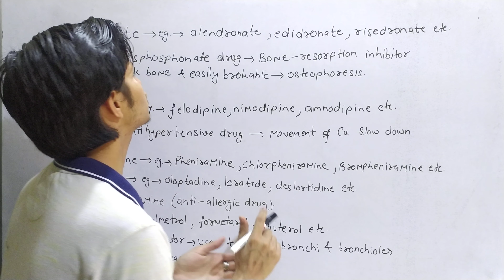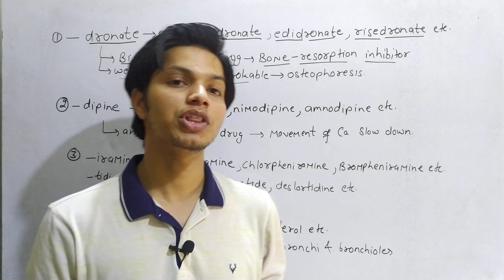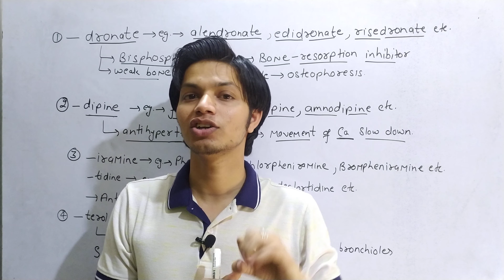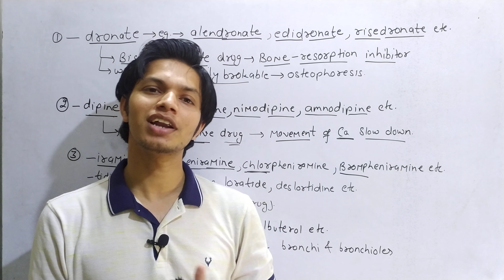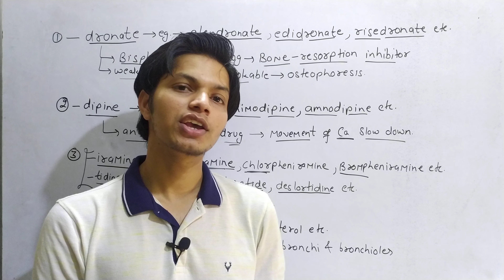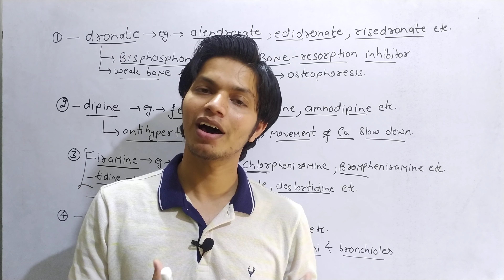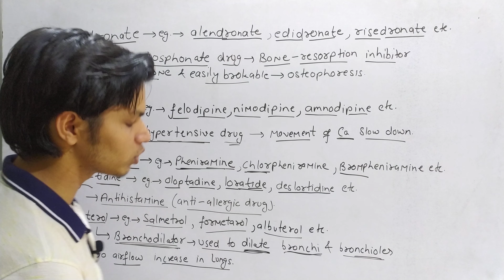कोनसी बीमारी में कोनसी medicine ले//Part-4